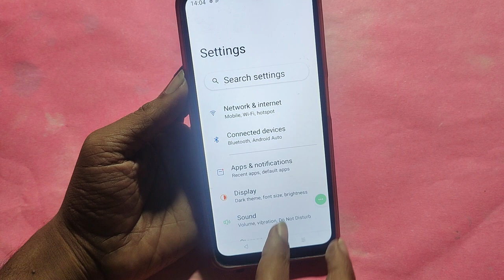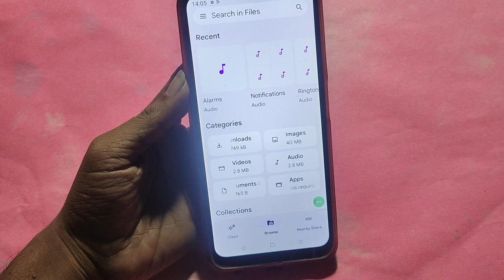HOW TO HIDE PHOTO VIDEO, Photo and video chhipaye, Oppo A17k me photo hide kaise kare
Best powerful CPU under 10k

60-Inch Tripod with Bag

7 Socket 6A Extension Board

multiplug Extension